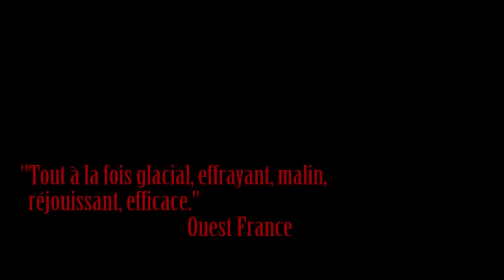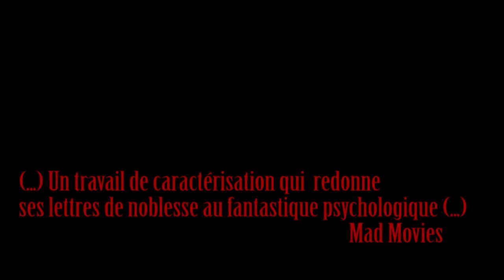Bande Annonce Non Officielle Let the Right One In (Morse)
Bande annonce personnelle de Morse (Let the Right One In) pour le TP approche du montage.